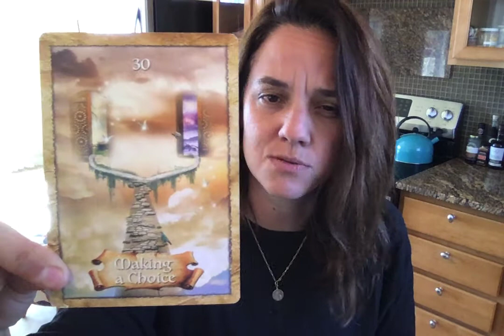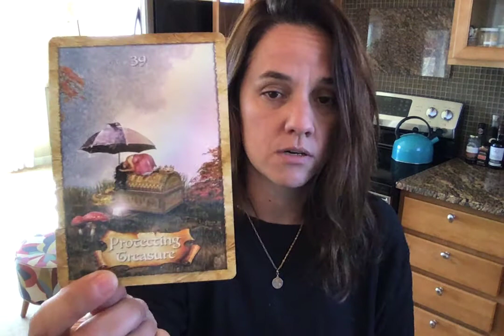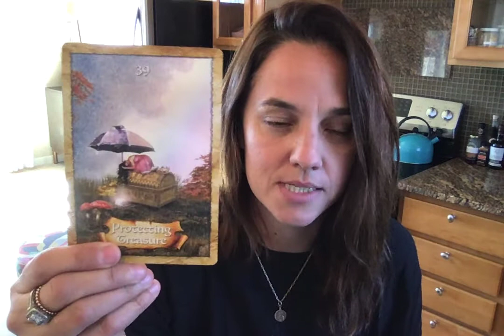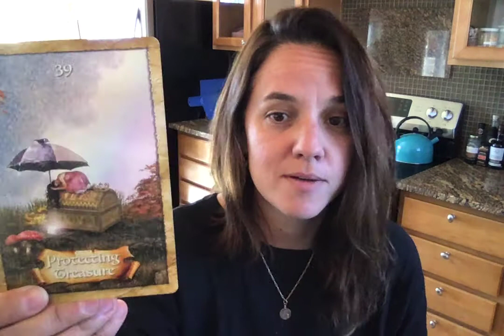Your 3 Card Spread, 10-31-21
The Universe is delivering to you SO.  MUCH.  Compassionate mercy!  Namaste.  Take it easy.  Breathe deep.  Go slow.  You are TAKEN CARE OF.  But you gotta tap IN to the River of Light to FEEEEEEL the truth of that!